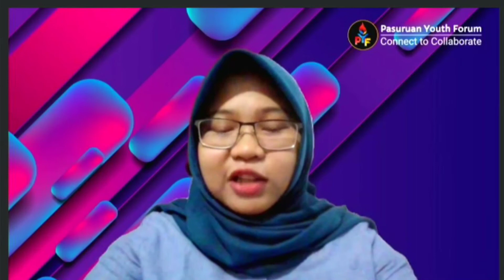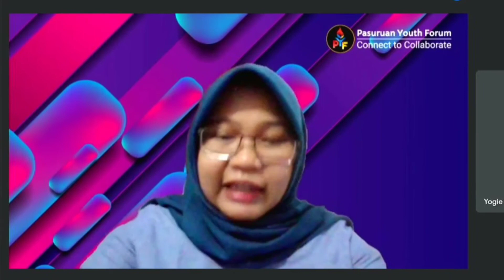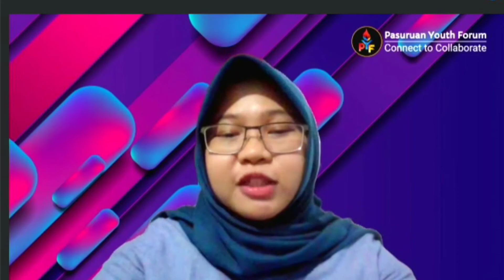JADI AREK PASURUAN JANGAN CUMA PROTES DAN MENGHUJAT - ALFIN PYF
Alfin Nurul Firdaus, perempuan hebat dan berbakat asal Pasuruan ini akan mengajak Bolo untuk berbagai pengalaman-pengalamannya. Bermula dari keperduliannya di ranah pendidikan, Alfin pun bertekad mendirikan Pasuruan Youth Forum (PYF).

Nah, tentang bagaimana proses Alfin merintis PYF hingga menjadi sebesar sekarang akan diceritakannya pada kesempatan kali ini. Tak hanya itu, ia juga tak segan membagikan pengalaman terbarunya saat menjadi Wakil Indonesia dalam Dialog ASEAN di Kamboja.